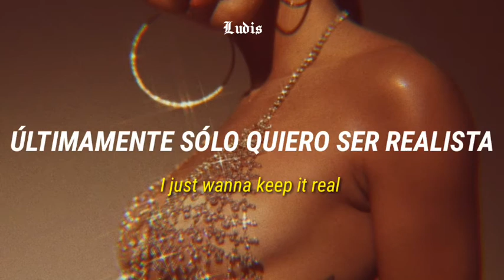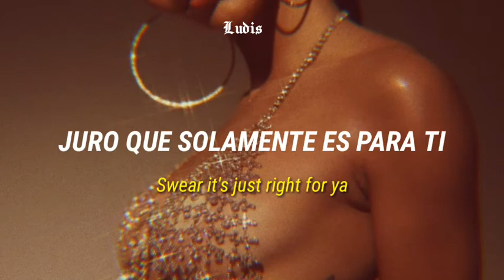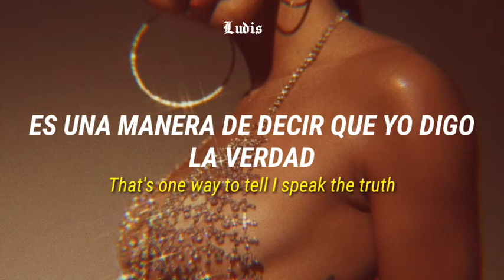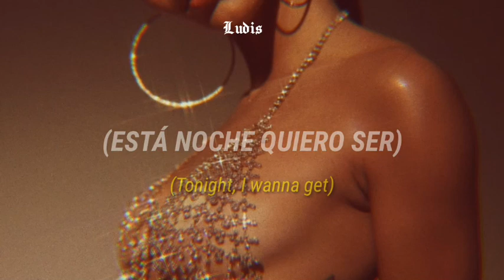Ariana Grande - Nasty (sub. español+lyrics)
[Intro]
This bitch gon' make me...

[Verse 1]
You got me all up in my feels, in all kind of ways
I be tryna wait, but, lately, I just wanna keep it real (Real)
No more playin' safe, let's take it all the way

[Pre-Chorus]
I just wanna make time for ya (Yeah)
Swear it's just right for ya
Like this pussy designed for ya (Yeah)
Ten outta five on ya
Know I would sign on the line for ya (Yeah)
Bet I look nice on you (Yeah)
Open my mind for ya (Yeah)

[Chorus]
Don't wanna wait on it
Tonight, I wanna get nasty (Yeah, yeah)
What you waitin' for? (What you waitin' for?)
What you waitin' for?
What you waitin' for? (Waitin' for?)
Tonight, I wanna get (Nasty)

[Verse 2]
Promise I'ma give it to you like you never had it
I do it so good, it's gon' be hard to break the habit
You're like a whole constellation (Yeah)
Swimming like you on vacation (Yeah)
Promise I'm still gonna love you when you wake up in the AM

[Pre-Chorus]
I just wanna make time for ya
Like this pussy designed for ya
Know I would sign on the line for ya
Open my mind for ya (My mind)

[Chorus]
Tonight, I wanna get nasty (Oh hey)
What you waitin' for? (What you waitin' for? Mmm)
What you waitin' for? (Yeah)
Tonight, I wanna get nasty (Nasty, nasty, mmm, ah)
Tonight, I wanna get nasty (Oh woah, boy)

[Verse 3]
Boy, you know the vibes, I don't waste no time
Take what's on your mind, make it real life
Get all the homies to bounce
Switch from the bed to the couch
And get to know how I'm feelin' inside
So much conversation, words so sweet
Been so well-behaved, but, boy, I'm weak
Yeah, my body's gotta say something to you
That's one way to tell I speak the truth

[Chorus]
Don't wanna wait on it (Don't wanna wait on it)
Tonight, I wanna get nasty (Tonight, I wanna get, mmm)
(Tonight, baby)
Tonight, I wanna get nasty (Oh)
Yeah